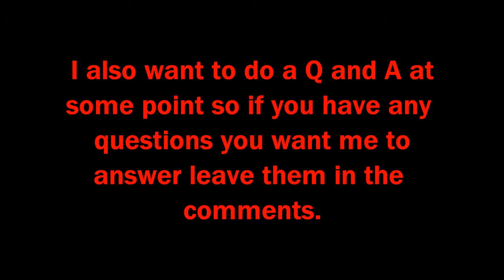THANK YOU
Thank you guys for 100 subscribers on my channel, if you have any video suggestions or any questions for a future Q and A please leave them in the comments